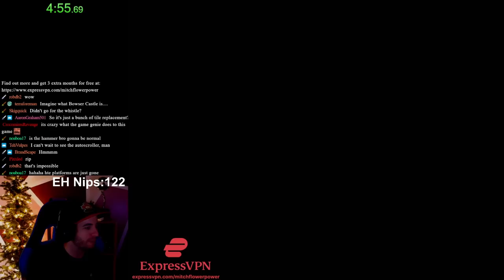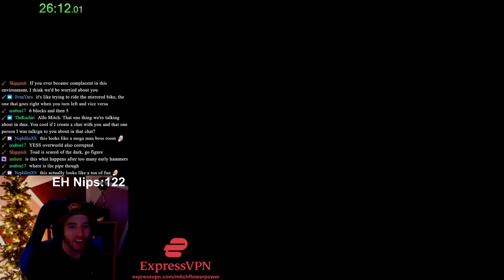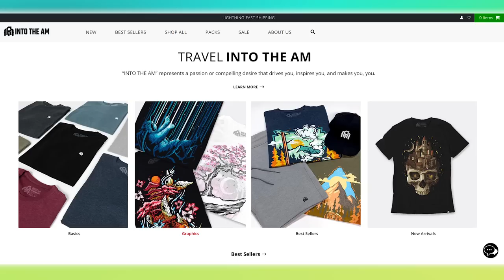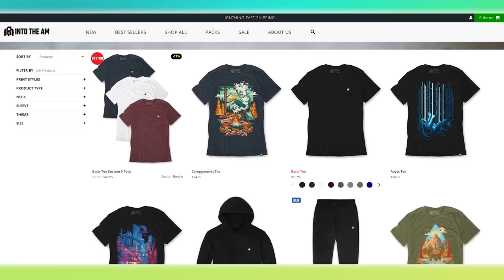I Speedran a Broken Copy of Mario 3